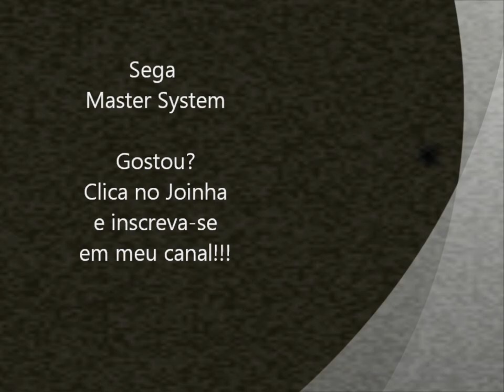Altered Beast (Master System) - Abertura + Demonstração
Abertura do jogo Altered Beast com demonstração para Sega Master System